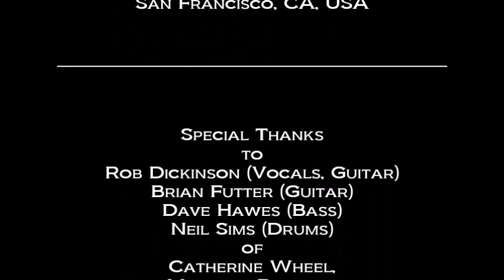CATHERINE WHEEL Rob Dickinson & Brian Futter Storm Thorgerson & Like Cats and Dogs Aug 1997 SF, CA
CATHERINE WHEEL

Rob Dickinson & Brian Futter
on working with Storm Thorgerson on the Like Cats and Dogs album

with Dan Kennedy

THE GREAT AMERICAN MUSIC HALL
San Francisco, CA, USA

Special Thanks
to
Rob Dickinson (Vocals, Guitar)
Brian Futter (Guitar)
Dave Hawes (Bass)
Neil Sims (Drums)
of
Catherine Wheel,
Mercury Records

Dennis McGowan

Produced By
Dan Kennedy